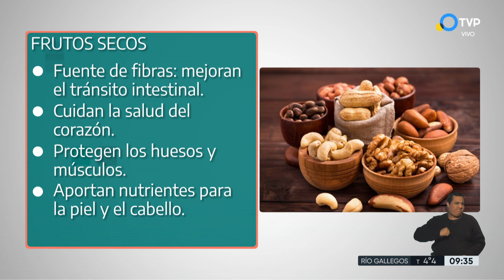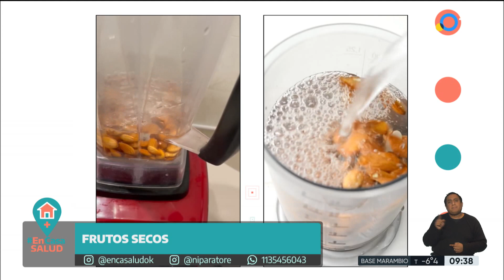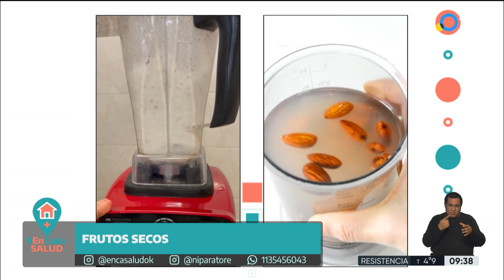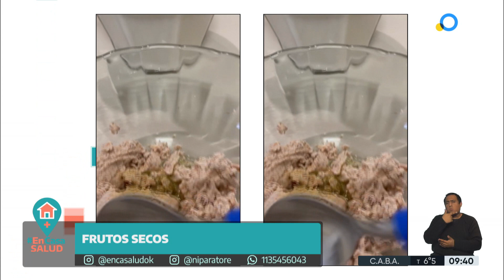Los beneficios de incorporar frutos secos a nuestra dieta - En Casa Salud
Yael Hasbani explica los beneficios de incorporar frutos secos a la alimentación cotidiana con dos recetas saludables, ricas y fáciles. La psicóloga Maritchu Seitún habla sobre los perjuicios que conlleva para niños y niñas imponer miedo para poner límites a las infancias en su crianza.